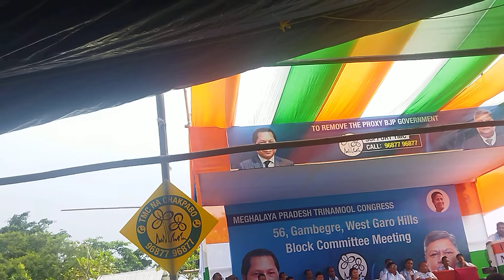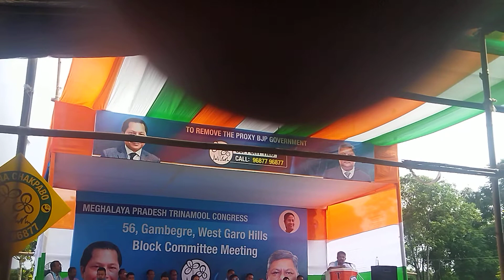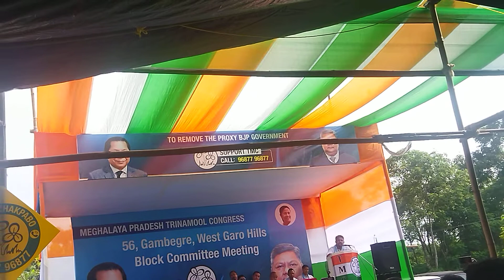TMC meeting Campaign by Cherak W momin from Malangkona MDC